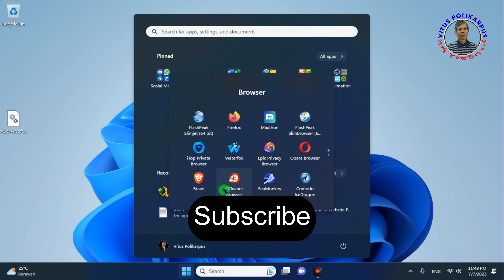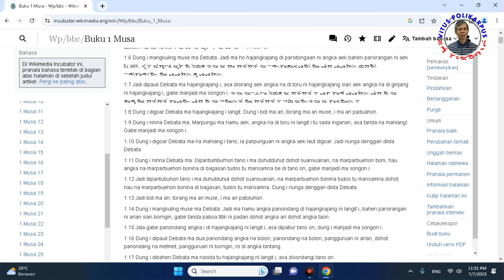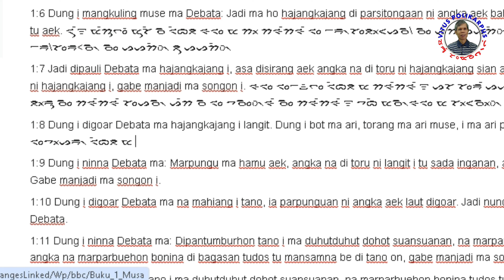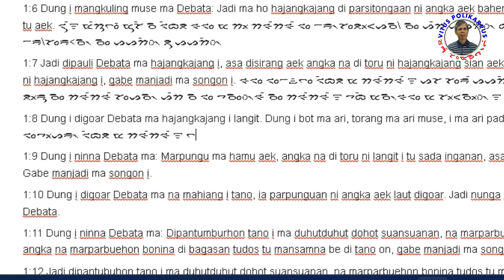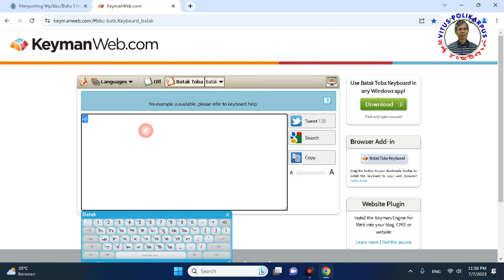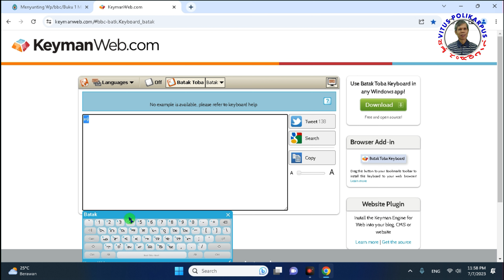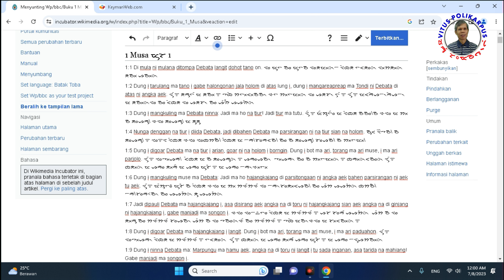ᯀᯄ᯦᯲ᯘᯒ ᯅᯖᯄ᯦᯲ ᯖᯬᯅ Menulis Aksara Batak di Website Pogu Ni Alaman Menggunakan Dua Papan Ketik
ᯀᯄ᯦᯲ᯘᯒ ᯅᯖᯄ᯦᯲ ᯖᯬᯅ Menulis Aksara Batak di Website Pogu Ni Alaman Menggunakan Dua Papan Ketik Yang Berbeda
1. Papan ketik Toba Tranliteration di situs
2. Papan ketik Batak Toba di situs
Proses masuk ke situs ini bisa di komputer maupun di hp android :
1, Buka browser
2.Cari Pogu ni Alaman
3. Silahkan daftar dan login (free)
5. Pilih kitab yang akan diedit